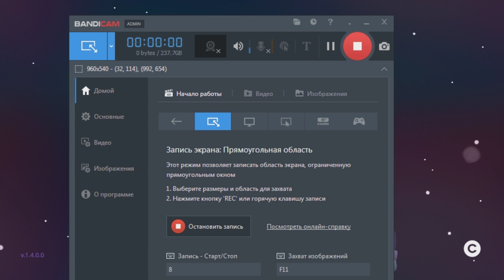celeste #3 | пьём чаёк в НЕБЕСНОМ КУРОРТЕ